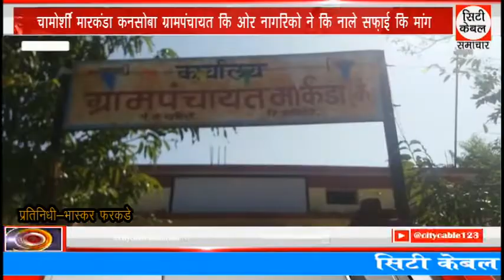चामोर्शी मारकंडा कनसोबा ग्रामपंचायत कि ओर नागरिको ने कि नाले सफ़ाई कि मांग